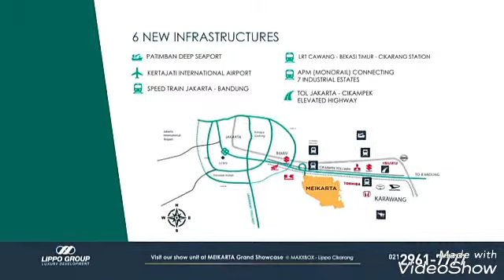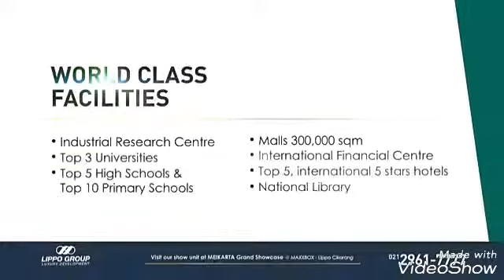MEIKARTA (Press Release) - Property Agent - WA